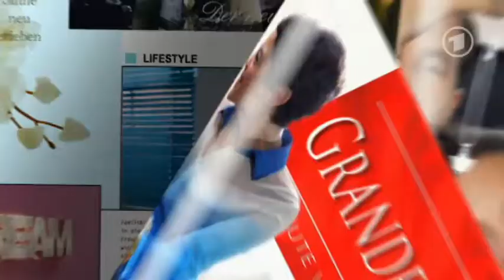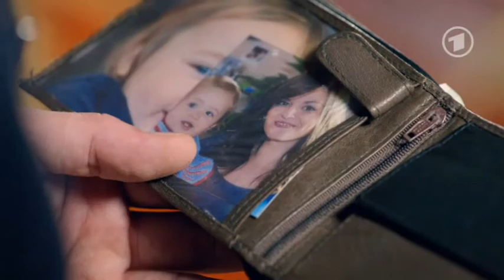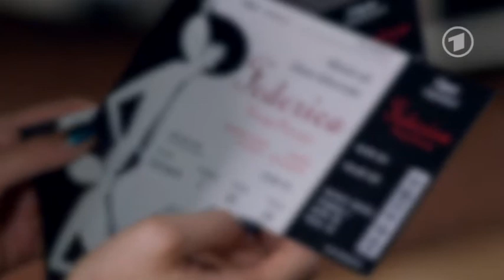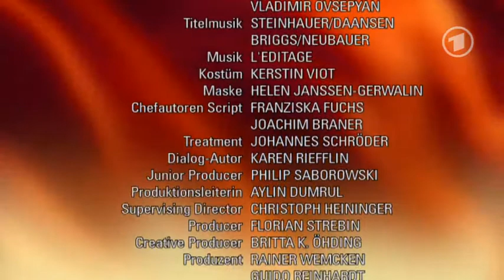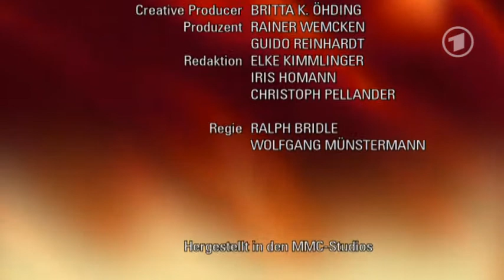Folge 4542 Das Eis bricht Freitag, 01.08.2014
Hagen setzt die Trennung von Dana zu. Obendrein kommt Elisabeth auf den Gedanken, Ludwigs Leichnam zu suchen und nach Königsbrunn zu überführen. Da ist der Besuch eines Ornithologen eine willkommene Abwechslung. Der Ornithologe soll Exemplare der Sumpfohreule im Forst aufspüren, womit der Bau des Autobahnzubringers verhindert wäre. Gemeinsam mit Tanja sucht er nach einer Lösung und beschließt, die Eulen in einer Nacht- und Nebel-Aktion von Jägern betäuben und umsiedeln lassen. Sein Plan geht auf: Der Ornithologe kann keine Sumpfohreulen im Lahnstein-Forst finden. Sebastian triumphiert, Hagen ist am Boden. Doch dann überrumpelt ihn Hagen mit einem verzweifelten Geständnis.

Caro entzieht sich aufgewühlt dem nahen Moment mit Thore. Sie flüchtet ins "No Limits", wo Sascha es schafft, Caro von ihrem Liebeskummer abzulenken. Während Caro eine befreite Zeit mit Sascha verbringt, lügt Thore Giselle an. An ihm nagt sein schlechtes Gewissen. Am nächsten Morgen meistert Caro einen Zusammenstoß mit Thore souverän.

Kim findet Opern-Karten von Ansgar und wird an ein Versprechen erinnert, dass sie ihm vor einem Jahr gegeben hat: Sie wollte mit ihm gemeinsam seine Lieblingsoper sehen. Sie beschließt, mit Emilio in die Oper zu gehen, diese für Ansgar aufzuzeichnen und ihm die Aufzeichnung ins Grab zu legen. Doch Emilio hat Angst, dass Kim sich in ihre Trauer hineinsteigert, und will sie davon abhalten.

Titel Interpret
Cosmic Girl Jamiroquai
Duett of the Nymphes (Sopranis) L'Editage
Super Freak Rick James
Aloe Blacc-Loving You Is Killing Me (Extended) Ultramixx
Le Freak Chic